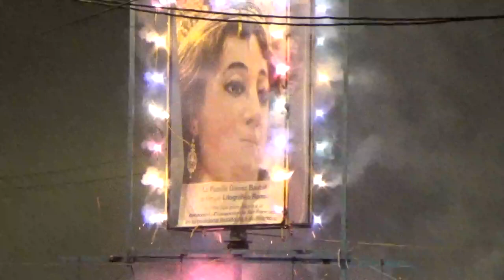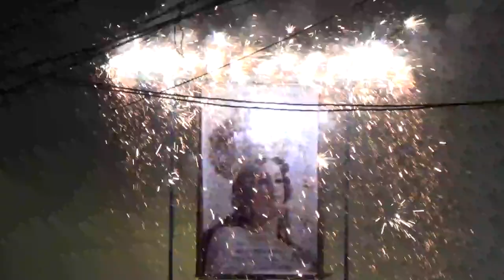QUEMA DE CASCADA Y CASTILLO A LA VIRGEN DE CONCEPCIÓN DE SAN FRANCISCO - 8 DE DICIEMBRE 2017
QUEMA DE CASCADA Y CASTILLO A LA VIRGEN DE CONCEPCIÓN DE SAN FRANCISCO - IV CENTENARIO - 8 DE DICIEMBRE 2017